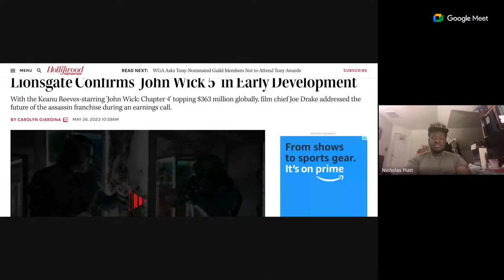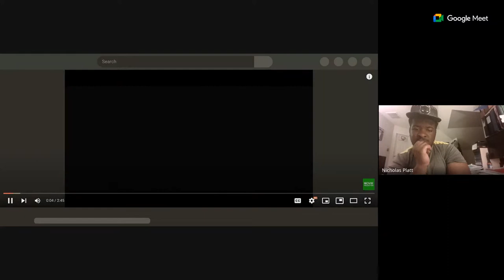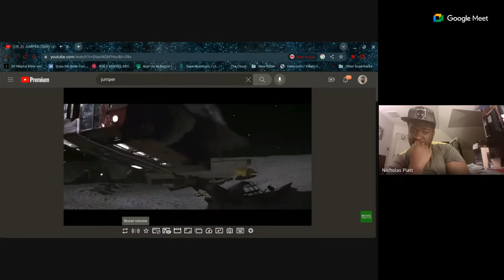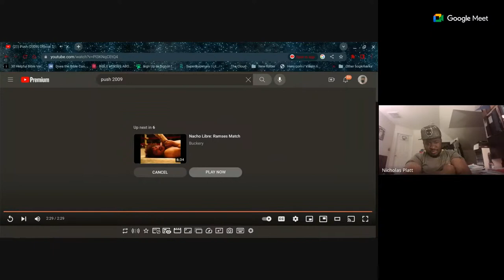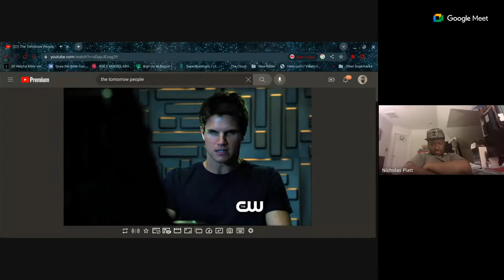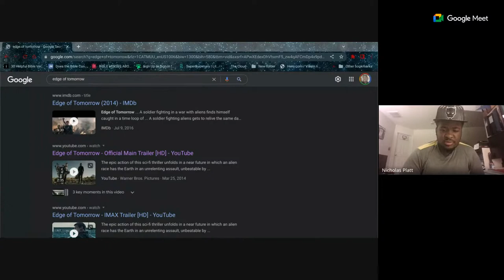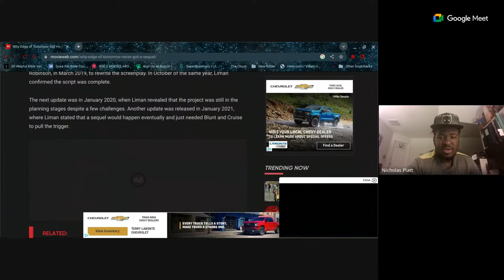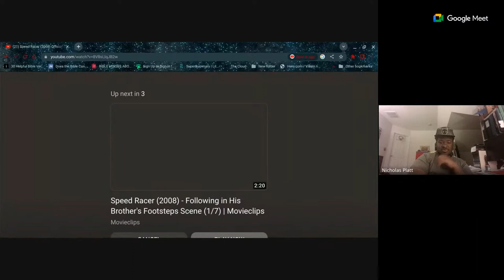Thought Provoking Tuesdays